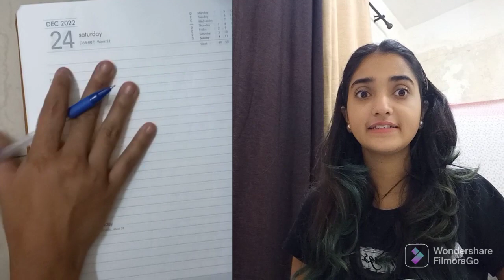what is veterinary ,scopes of veterinary, job and salary detail video,veterinary college palampur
what is veterinary  sciences  ,jobs and salary , scopes of veterinary  in future , abroad
what to do after 12 in india  job of veterinary  doctor